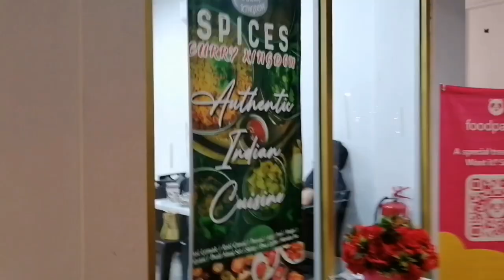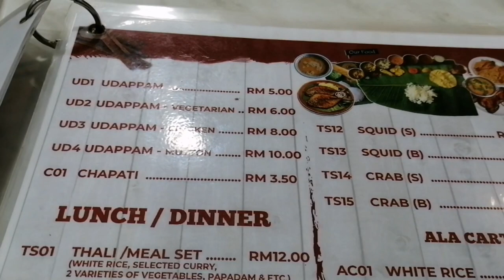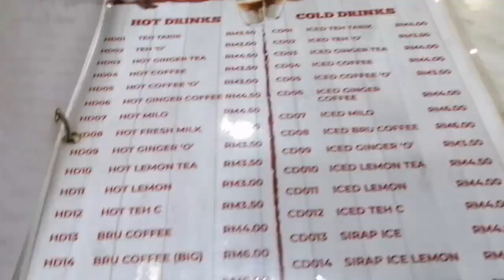At Spicy Curry Kingdom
I enjoy eating Indian food here at Spicy Curry Kingdom. They serve authentic Indian food delicious ang satisfying.